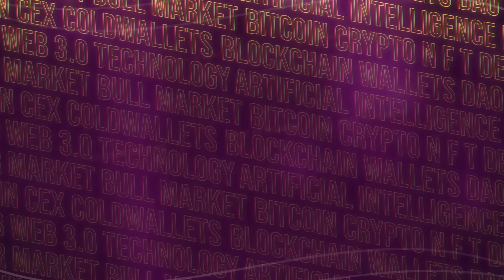Humaid Alharthi of University of Dubai at World AI Show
FOMO IN FOCUS: Interview with Humaid Alharthi, a student of @uniofdubai at the worldaishow 2023 as he talks about AI and what he thinks about it.